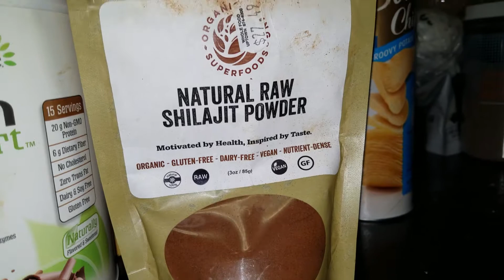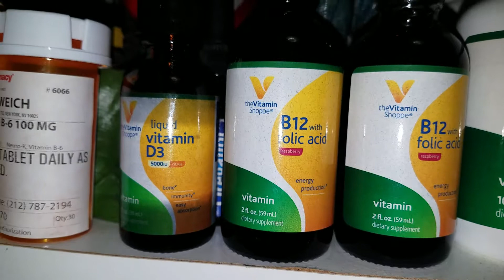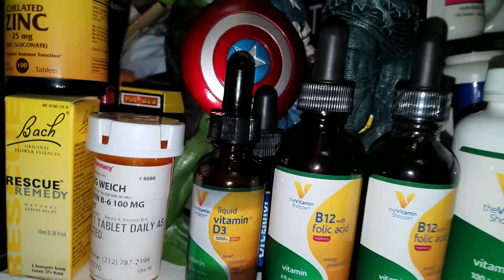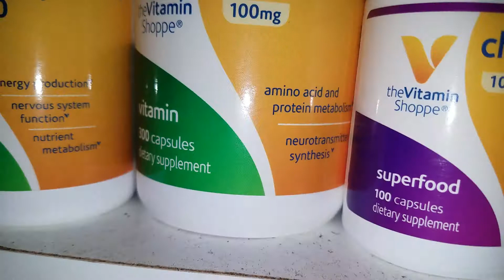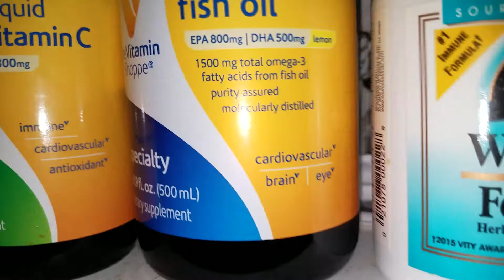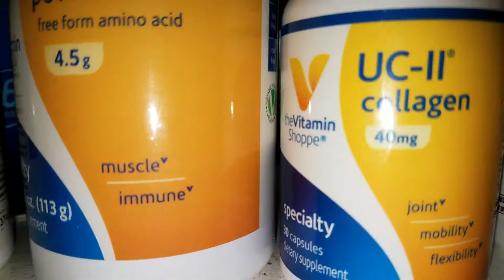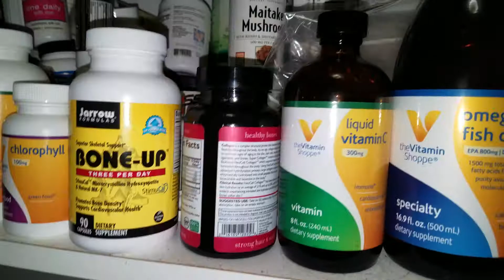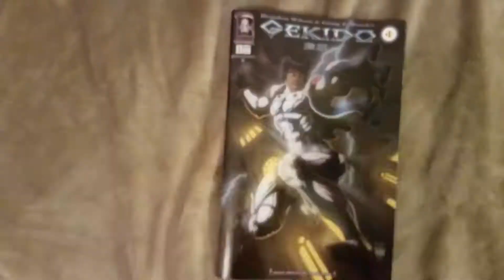Vitamin Supplements To Build A Better Body D Spine Knees Bones Vitamins